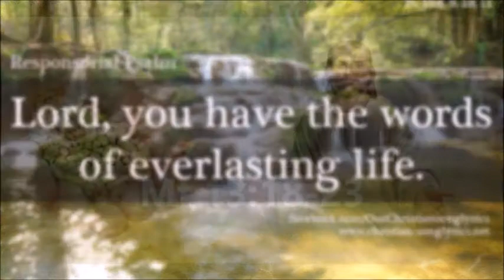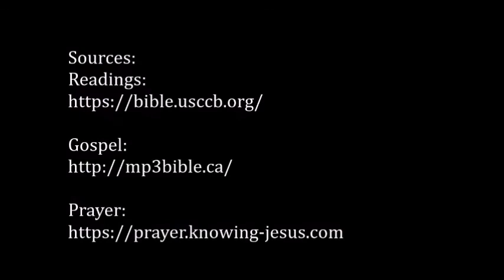DAILY MASS READINGS/ GOSPEL REFLECTION/ JULY 23, 2021